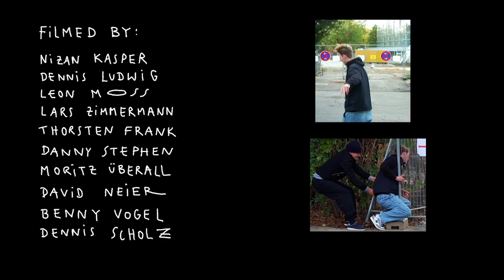Christoph Friedmann - Something in the Water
We know Christoph Friedmann for over a decade and he has always been very good with his skateboard. Recently it seems things are falling in place for him and we are happy to do our share. Hamburg, what's up with the manny tricks, there must be "Something in the Water"?
Another great video from the beyond skateboarding talent-rich Stanley WE crew!

Edited by Benny Vogel
Photos & Interview by Dennis Scholz
Artwork by Alisa Tsybina
Animations by Lars Zimmermann